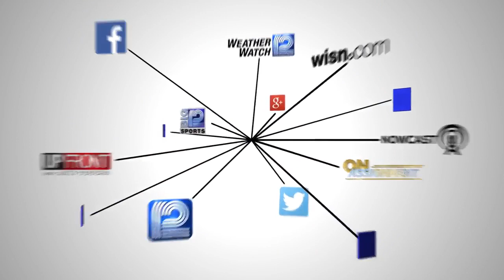Blood test will show if you have antibodies to protect against measles.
The Centers for Disease Control and Prevention said the early versions of the measles vaccine, between 1963 and 1967, were ineffective at killing the virus.